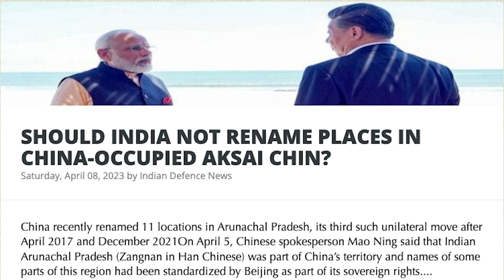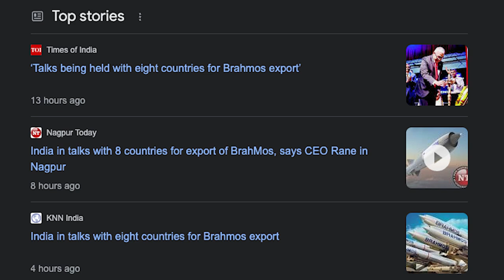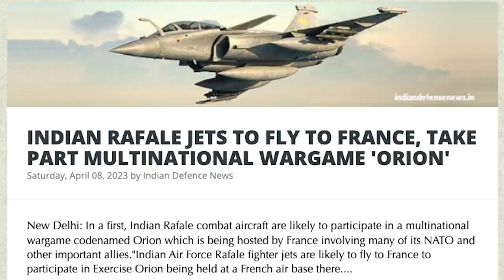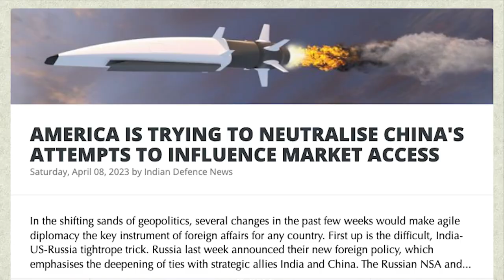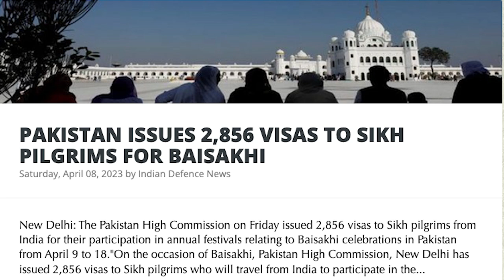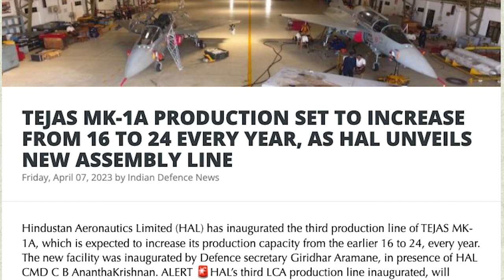கிரிமியாவில் தொடங்கிய யுத்தம் | 24 Submarines for India |AMCA Engine Test |100 Sukhoi SU|Tamil | SKA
First, we have news of a missile fired from Ukrainian-held territory being shot down over the Black Sea town of Feodosia in Russian-controlled Crimea. This is just the latest incident in a long-standing conflict between Ukraine and Russia, which forcibly annexed Crimea from Ukraine in 2014. The conflict has continued to simmer ever since, with Ukraine vowing to recapture the Black Sea peninsula along with all other Ukrainian territory occupied by Russian forces.

Next up, we have news that Russia is likely behind a leak of classified US military documents offering a partial snapshot of the war in Ukraine. Three US officials have told Reuters that Russia or pro-Russian elements are likely responsible for the leak. The Justice Department is now probing the matter.

Russian Foreign Minister Sergey Lavrov has said that any Ukraine peace talks should focus on creating a "new world order". Lavrov made the comments during a visit to Turkey, saying that negotiations should take into account Russian interests and concerns, and should be about the principles on which the new world order will be based.

In other news, Ukraine's First Deputy Foreign Minister Emine Dzhaparova is due to visit India on Monday to seek humanitarian aid and equipment to repair energy infrastructure damaged during Russia's invasion. This comes as India plans to strengthen its own navy with 24 submarines.

Meanwhile, Russia's "merchant of death" - international arms dealer Viktor Bout - has offered Donald Trump asylum in Russia, saying that he believes the former president's life is in danger if he remains in the United States. In an interview on a Russian state TV channel, Viktor Bout said that he had sent a telegram to Donald Trump warning him of the threat to his life and urging him to flee to Russia.

Moving on to Asia, a House panel has been apprised of a collusive threat from China and Pakistan. This comes as the Indian Navy plans to strengthen its fleet with 24 submarines. Talks are also being held with eight countries for BrahMos exports, and Indian Rafale jets are set to fly to France to take part in a multinational wargame called Orion.

In other military news, HAL has handed over its 100th Sukhoi Su-30MKI ROH aircraft to the Indian Air Force, and China has announced military drills around Taiwan after Taiwan's President Tsai Ing-wen and US House Minority Leader Kevin McCarthy met.

India's Tejas MK-1A production is set to increase from 16 to 24 every year, as HAL unveils a new assembly line. This is a big step for India's AMCA program, as Rolls-Royce confirms an export license for combat engine technology transfer.

Finally, a massive joint services exercise in Andaman sends a strong message to China, and India may need to bolster its stance along the LAC. The World Bank has also reduced Pakistan's growth forecast to 0.4 percent.

That's a lot of news to take in, but it's important to stay informed about what's happening in the world. These events have the potential to affect us all, in one way or another.

We will also be discussing:
- HOUSE PANEL APPRISED OF COLLUSIVE THREAT FROM CHINA AND PAKISTAN
- Indian Navy Plans 24 Submarines To Strengthen Fleet
- SHOULD INDIA NOT RENAME PLACES IN CHINA-OCCUPIED AKSAI CHIN?
- TALKS ARE BEING HELD WITH EIGHT COUNTRIES FOR BRAHMOS EXPORT
- INDIAN RAFALE JETS TO FLY TO FRANCE, TAKE PART IN MULTINATIONAL WARGAME 'ORION'
- HAL HANDS OVER THE 100TH SUKHOI SU-30MKI ROH AIRCRAFT TO IAF
- AMERICA IS TRYING TO NEUTRALISE CHINA'S ATTEMPTS TO INFLUENCE MARKET ACCESS
- PAKISTAN ISSUES 2,856 VISAS TO SIKH PILGRIMS FOR BAISAKHI
- PAKISTAN ENTERS DEAL WITH SAUDI ARABIA TO PROVIDE USD 240 MILLION LOAN TO CONSTRUCT DAM
- CHINA ANNOUNCES MILITARY DRILLS AROUND TAIWAN AFTER TSAI, AND MCCARTHY MEET
- TEJAS MK-1A PRODUCTION SET TO INCREASE FROM 16 TO 24 EVERY YEAR, AS HAL UNVEILS NEW ASSEMBLY LINE
- BIG STEP FOR INDIA'S AMCA PROGRAM AS ROLLS-ROYCE CONFIRMS EXPORT LICENCE FOR COMBAT ENGINE TECHNOLOGY TRANSFER
- MASSIVE JOINT SERVICES EXERCISE IN ANDAMAN SENDS A STRONG MESSAGE TO CHINA
- ALONG LAC, INDIA MIGHT NEED TO BOLSTER ITS STANCE
- WORLD BANK REDUCES PAKISTAN'S GROWTH FORECAST TO 0.4 PERCENT